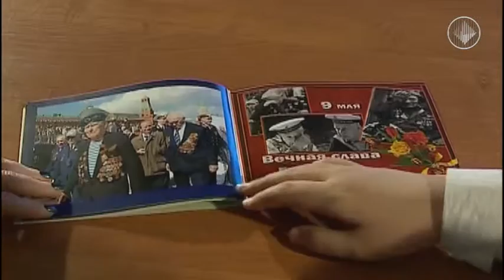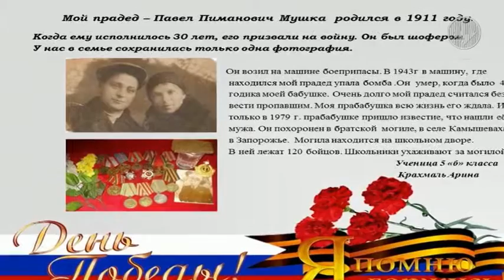Книга памяти 2016 Арина Крахмаль